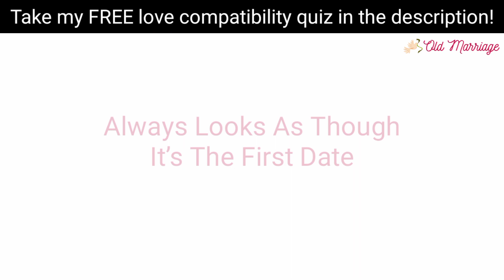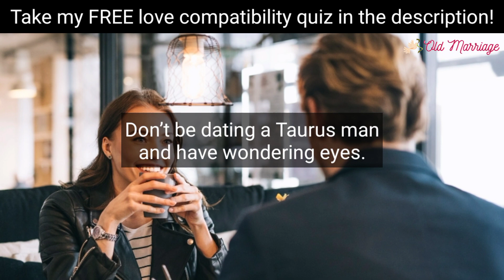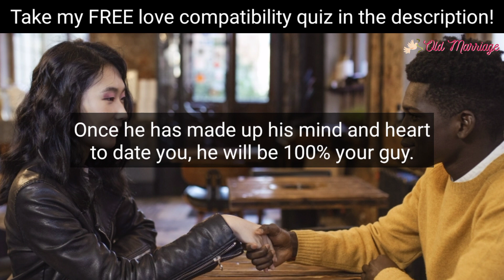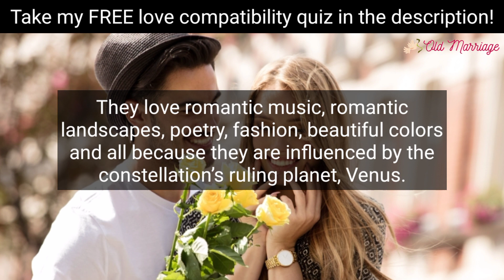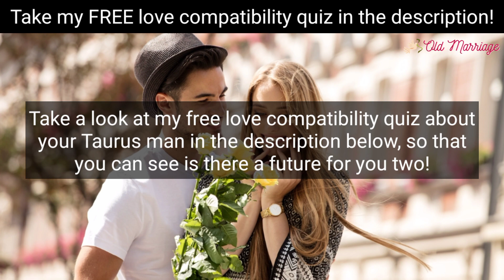5 Facts About Dating A Taurus Man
5 Facts About Dating A Taurus Man